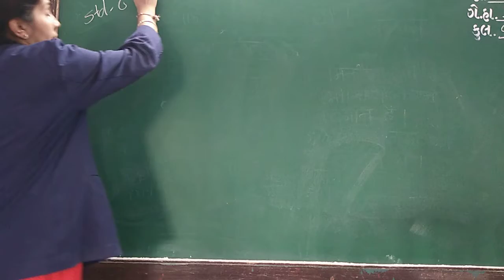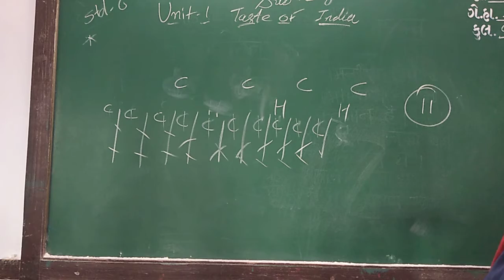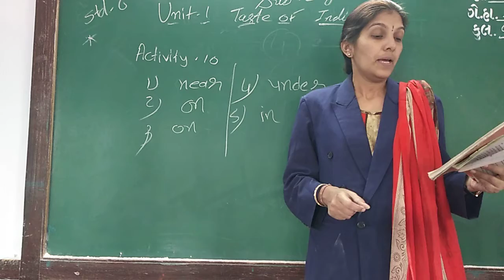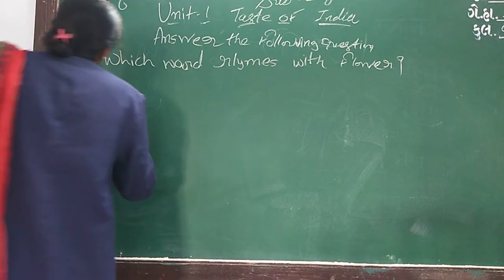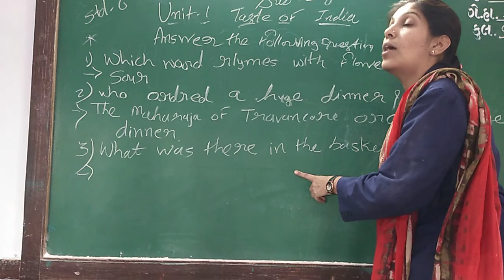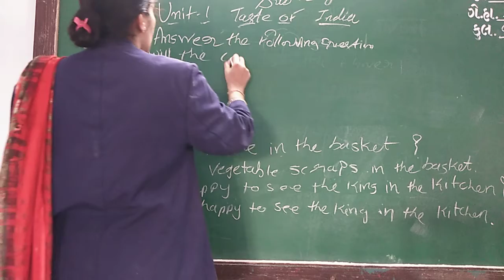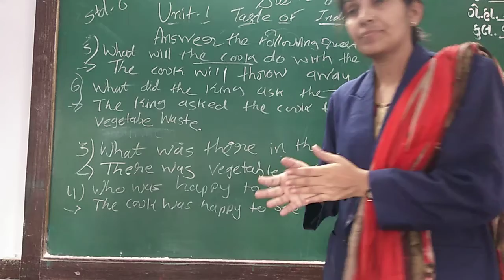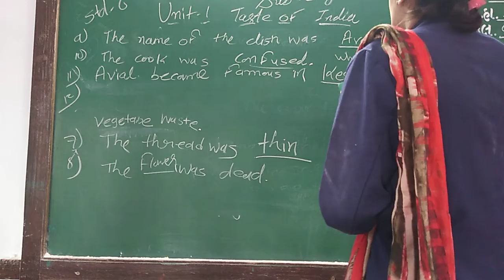GUJ MED STD 6 SUB ENG 1 UNIT 1 P 5